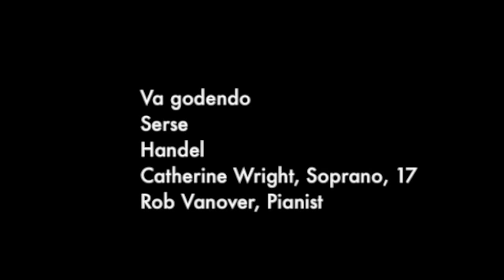Va godendo, Catherine Wright, Soprano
Va godendo
Serse
Handel
Sung by Catherine Wright, Soprano, 17
Pianist: Rob Vanover